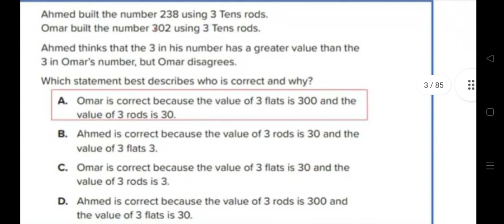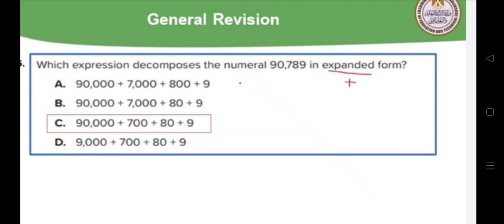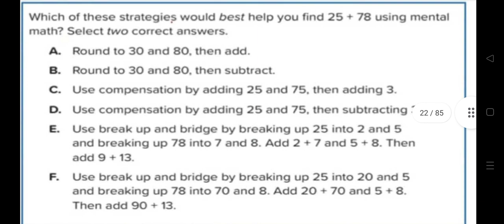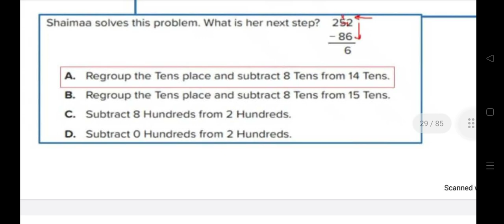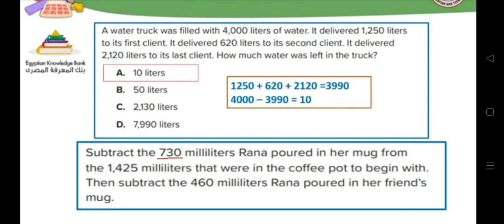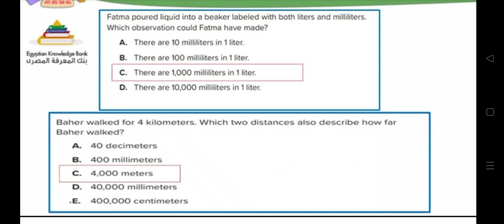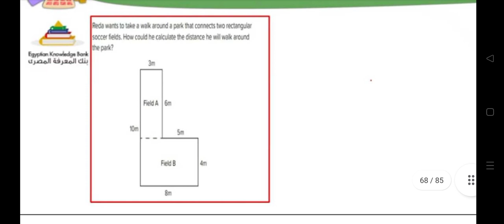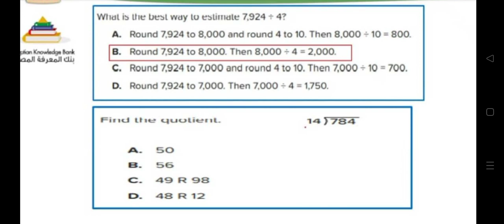أسئلة وأجوبة الماث (MATH) من منصة البث المباشر لوزارة التربية والتعليم للصف الرابع الابتدائي 2022